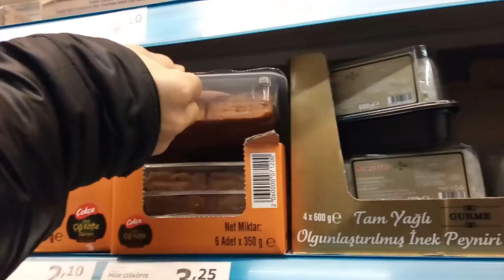BİM VS A101 ÇİĞ KÖFTESİ !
Bu videomda bim çiğ köftesi ile a101 çiğ köftesinin fiyatlarına ve tatlarına göre karşılaştırdık çok eğlenceli bir video oldu umarım sizde beğenirsiniz iyi seyirler :D

Merhaba Arkadaşlar Ben Hidalgali,Bir Tepki Kanalı Olmamım Yanı Sıra Youtube Takipçisi Olanları Eğlendirmeyi ve Güldürmeyi Amaçlayan Gereksiz Bir İnsanım :D

Henüz Çok Fazla Bir Abone Sayısına Sahip Olmasamda Kısa Sürede Kocaman Bir Aile Olacağımızı Umut Ediyorum

Yüzünüzde Azıcık Tebessüm Bırakabiliyosak Ne Mutlu Bize :D İYİ SEYİRLER!! HEDEF 500.000 ABONE